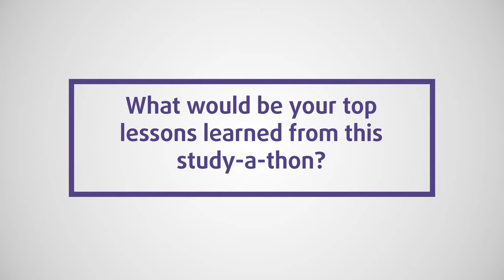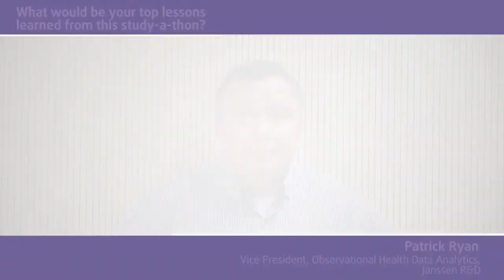What would be your top lesson learned from this study-a-thon?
Interviews recorded at the EHDEN/OHDSI 2020 Studyathon on Rheumatoid Arthritis (Barcelona, Spain).
* Katerina Chatzidionysiou (University of Athens, Greece)
* Sulev Reisberg (University of Tartu, Estonia)
* Carmen Olga Torre (IQVIA)
* Seamus Kent (NICE, UK)

* Patrick Ryan (Janssen)